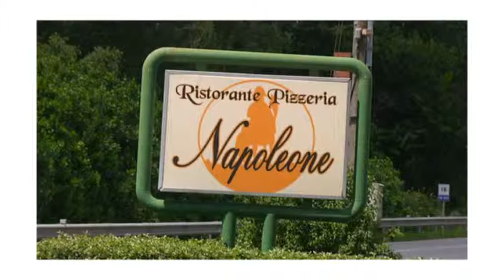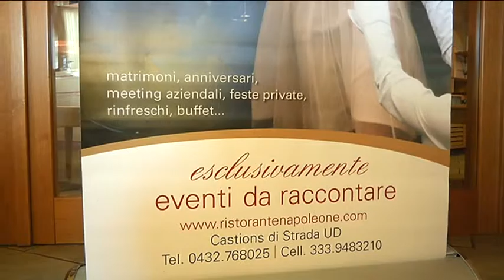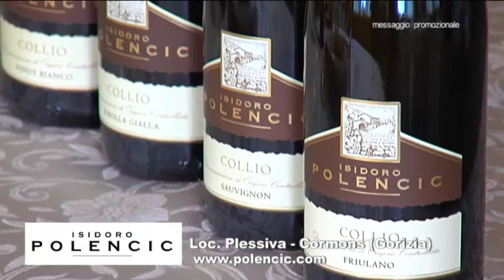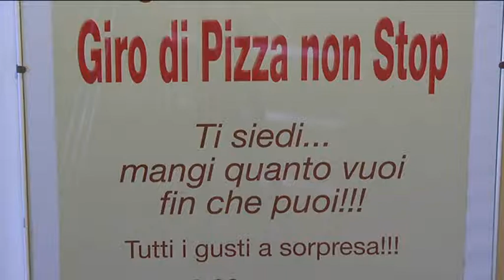Bettina in cucina 15 Ristorante Napoleone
"Bettina in cucina" prodotto e presentato da Bettina Carniato
Puntata registrata presso il Ristorante Napoleone a Castions di Strada.